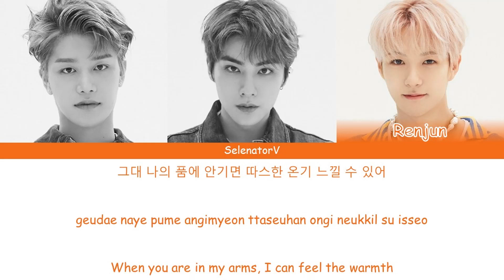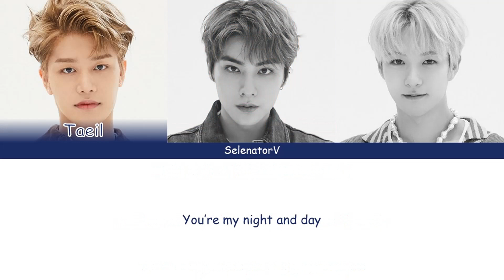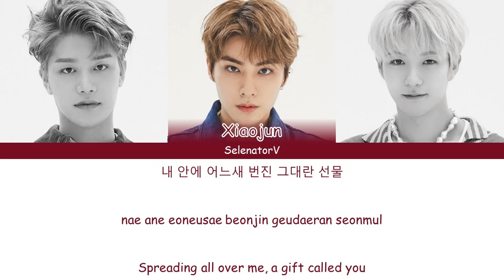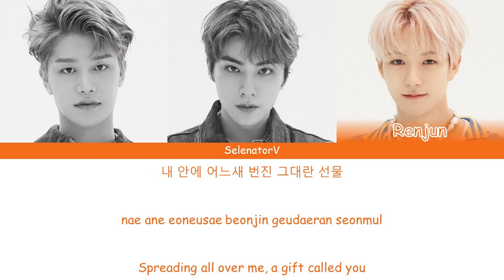NCT U (엔시티 유) - My Everything [Color Coded Han_Rom_Eng]